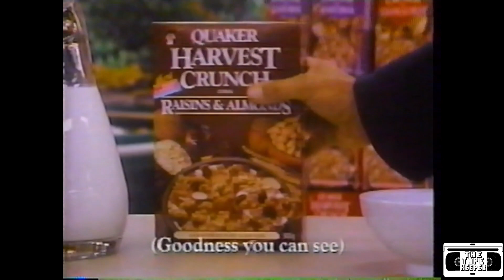Quaker Harvest Crunch Cereal Commercial - 1991